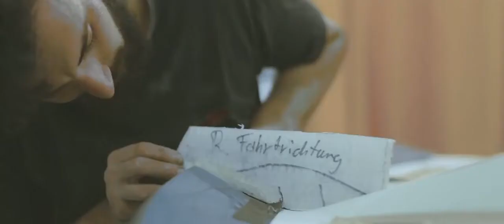Ferrari F12 NLargo S Wide Bodykit Conversion by Cubee Novitec Promo Film Ferrari F12 HD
Ferrari F12 NLargo S by Cubee Novitec Taiwan Promo Film Ferrari F12 HD